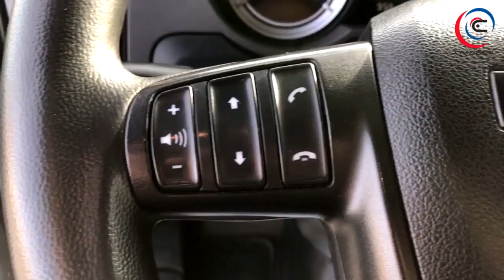2016 DAF XF480 For Sale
Title: 2016 DAF XF480 For Sale